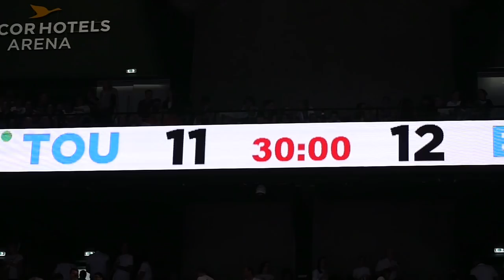Au coeur du mur blanc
Une marée bretonne s'est déplacée pour la finale de la Coupe de France à Paris. Près de 2 000 supporters du Brest Bretagne Handball étaient présent à l'AccorHotels Arena pour voir le triomphe du BBH face à Toulon Saint-Cyr. Plongez au coeur de ces supporters pas comme les autres.